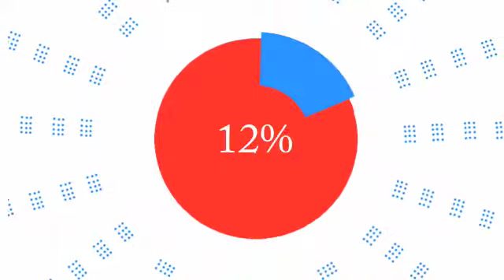Tuloko (Short - 90)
Tuloko is an Internet startup developed as a mechanism to leverage the Internet, social media, mobile technology and concepts from the 'Go Local' movement by which to address the disproportionately high unemployment and poverty rates in minority communities while capitalizing on emerging technological, economic and social trends.